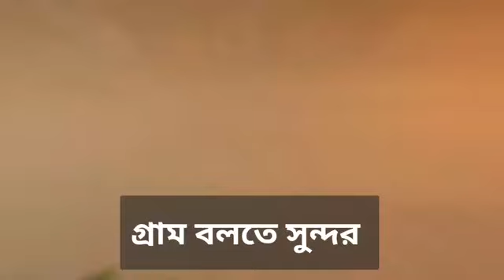শ্যামল সুন্দর গ্রাম। গ্রাম বলতে সুন্দর। গ্রামীণ প্রকৃতি